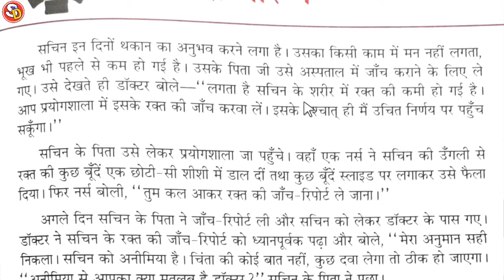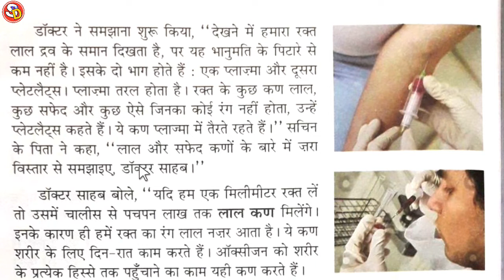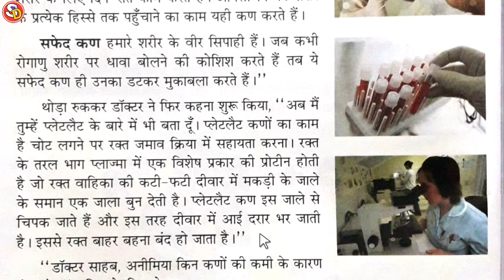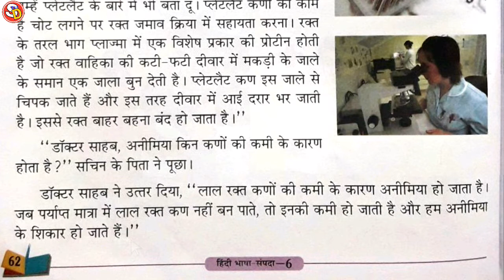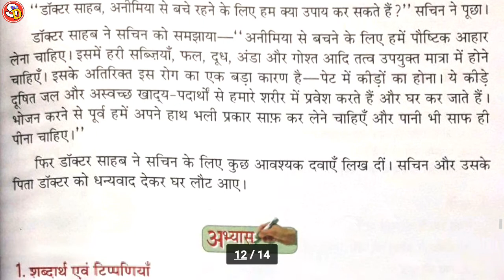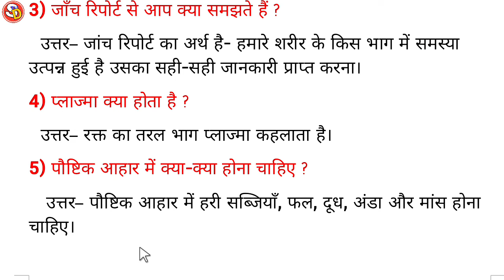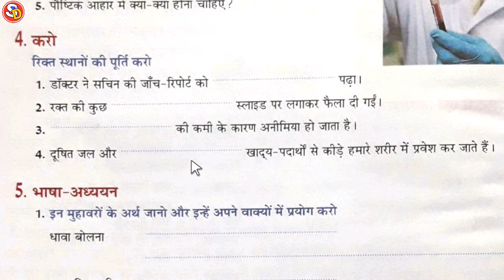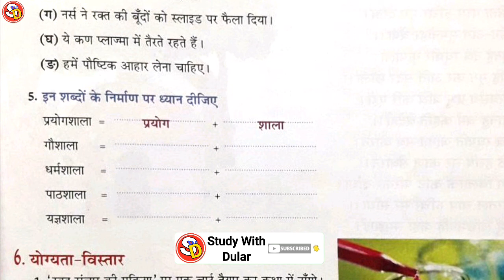रक्त के बारे में Ch 13 Hindi Class 6 With Solution Saraswati Shishu Vidya Mandir सरस्वतीविद्या मंदिर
नमस्कार